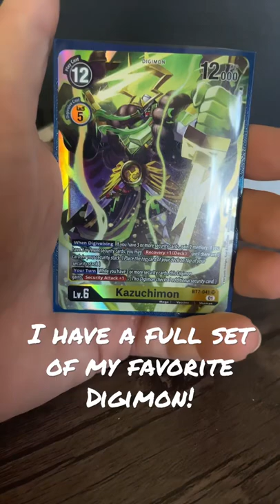Pulsemon is my favorite digimon and I got his full line from the new set!